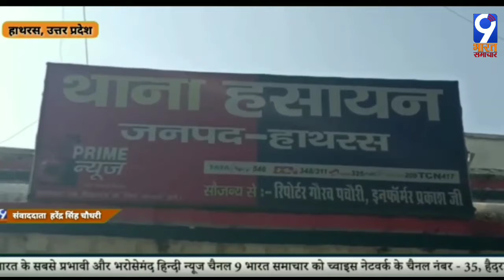हाथरस, उत्तरप्रदेश- होटल संचालक ने लगाए चौकी इंचार्ज पर मारपीट के आरोप